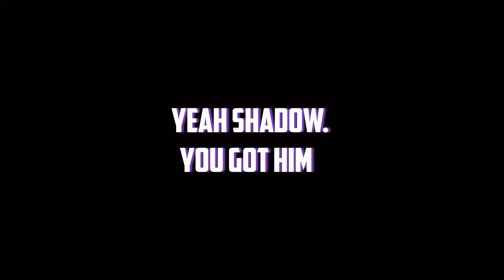Apex Legends Is Easy